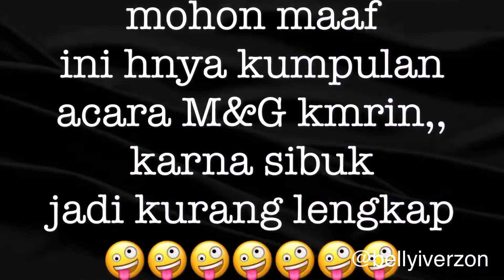Kumpulan persiapan meet & greet all star SCTV (bellyiverzonvlog)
Persiapan styling
-natasha willona
-verrel bramasta
-ersya aurelia
-dinda haw